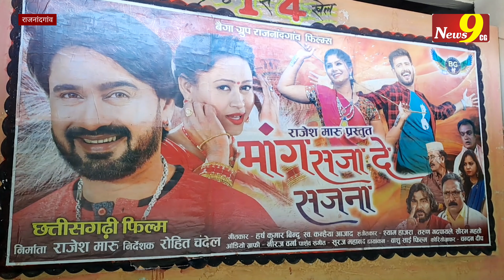मांग सजा दे सजना फिल्म देखने दर्शकों के बीच ही बैठ गए कलाकार | फिल्म पर क्या कहा कलाकारों ने देखियें